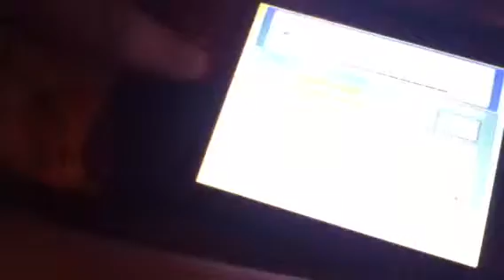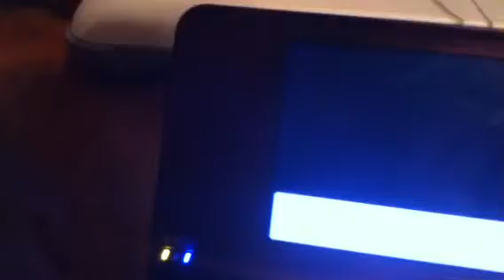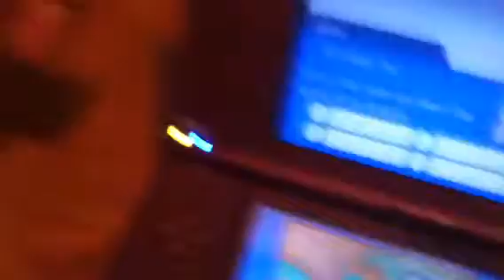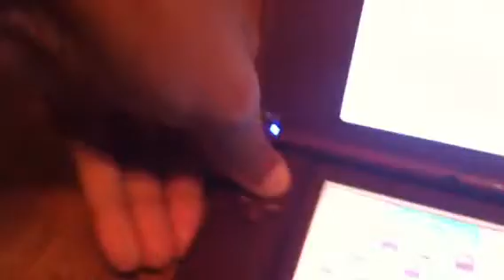Catching Ho-oH part 4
Swagger what I got boyyyy